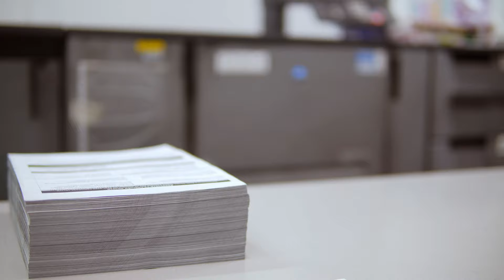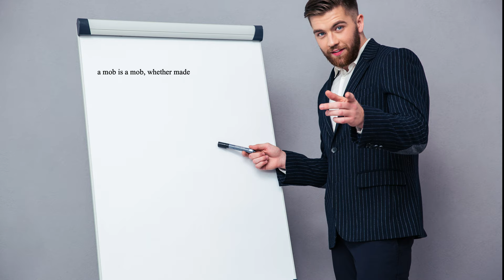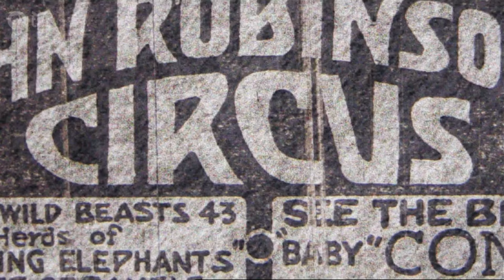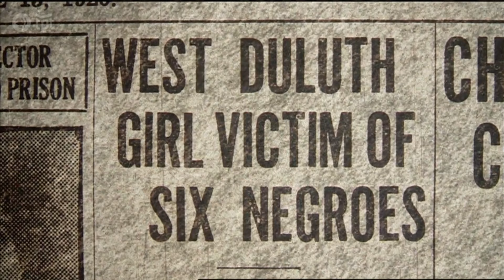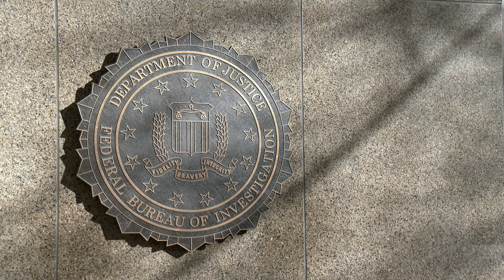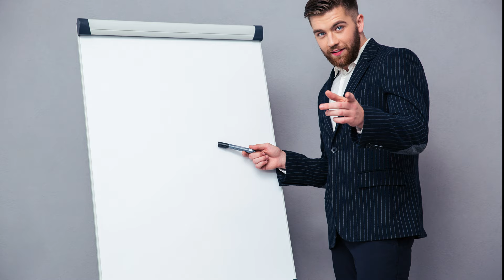Bad Things Happened In 1920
This is the first episode of a 10 part series.  It will explore the worst and mostly forgotten events of the 1920s.

Chapters:
00:00  Introduction
01:08  Palmer Raids
04:28  Palm Sunday Tornado  Outbreak
06:12  Duluth Lynchings
09:11  Wallstreet Bombing
10:24  Bloody Sunday
11:58  Conclusion

For 1920, we begin with the Palmer Raids.  In 1919 followers of the anarchist Luigi Galleani began sending bombs in the mail.  One of them damaged the home of US Attorney General A. Mitchell Palmer.   Palmer went on a witch hunt against anarchists and even petitioned Congress to make it illegal to speak in favor of anarchism.   Eventually the courts ruled against him and most of those he arrested were set free.

Weather forecasting in the 1920s was not very good.  And it was forbidden to use the word "tornado" in news reports because authorities thought it would make people panic.   On Palm Sunday a thunderstorm formed over Missouri.  It traveled to Chicago, then other tornadoes spun off as far south as Georgia.  The property damage was immense.  Over a thousand people were hurt or killed.

Immediately after World War One ended, African Americans in the United States began moving to northern states hoping to escape racism.  Some accomplished this by joining the circus.  On June 14 the John Robinson circus was in Duluth, Minnesota.  As a group of black workers packed up the tent they were watched by Jimmie Sullivan and Irene Tusken, teenagers at the time.   Jimmie and Irene later accused the men of robbing and assaulting Irene.   The men were arrested and then a mob lynched three of them.  Most of those in the mob did not go to prison.  Several black defendants were put on trial and one served four years.   This event is remembered as the Duluth Lynchings.

On September 18 a horse drawn wagon pulled up next to the J. P. Morgan bank headquarters.  It was full of dynamite and shrapnel.   Around lunchtime it exploded and killed forty people, as well as injuring many others.   Investigators never discovered who planted the bomb.

The United States wasn't the only place experiencing unrest.  In Ireland a civil war was underway.  Michael Collins lead the Irish Republican Army.   He ordered them to kill several British Intelligence operatives in Dublin.  In response the British police went to a football game and killed several athletes and spectators.

Third party images and video footage were used in this episode.